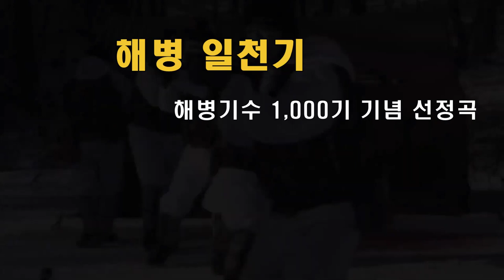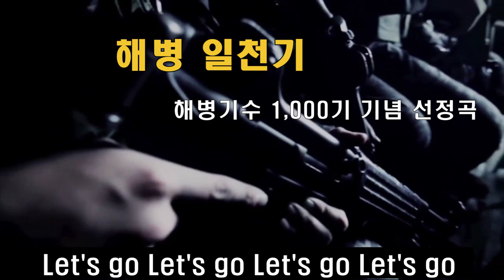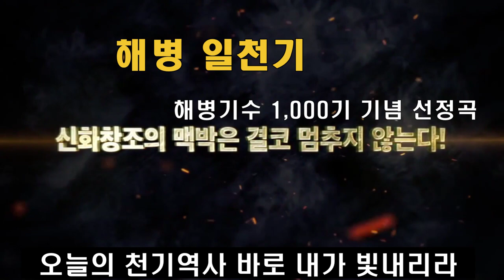해병 일천기(가사포함)